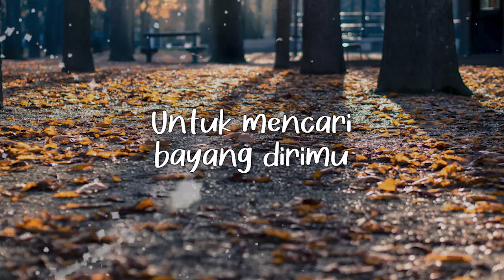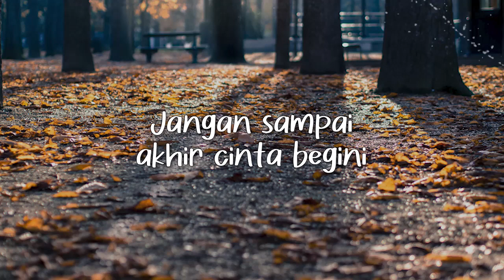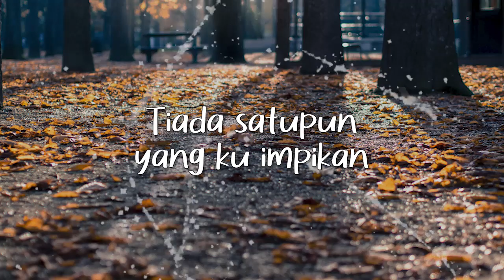Tabah Sampai Akhir - Ria Angelina (Cover by Paul Pondaag Lyric)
Ketulusan cinta memang tiada berbatas, karena ketulusanlah kita mau melakukan apapun demi cinta. Bahkan rela menanti walaupun bertahun-tahun lamanya. Untuk itu, kami persembahkan lagu "Tabah Sampai Akhir" ini untuk anda yang tulus dan setia...

BLOK M SQUARE Lt. Basement. Blok B 217-218
Jakarta Selatan